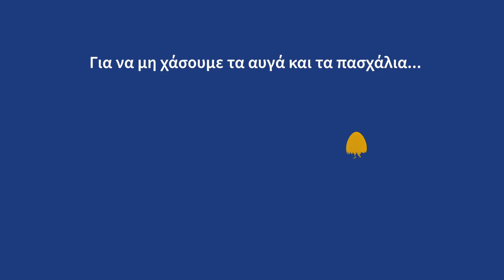Εμείς, αυτό το Πάσχα, θα... κάτσουμε στ' αυγά μας...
Εμείς, αυτό το Πάσχα, θα... κάτσουμε στ' αυγά μας... Πάντα δίπλα σας, δυνατοί και αισιόδοξοι!